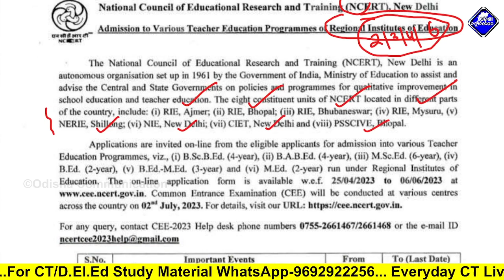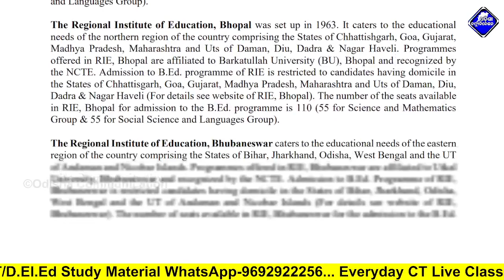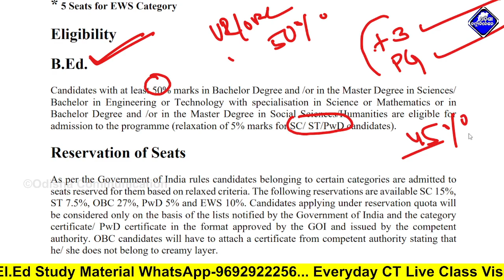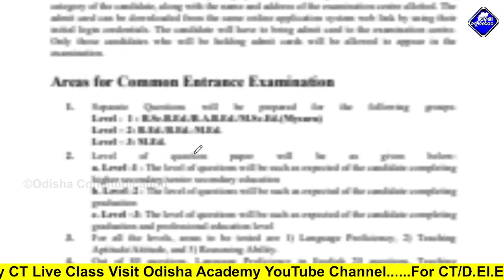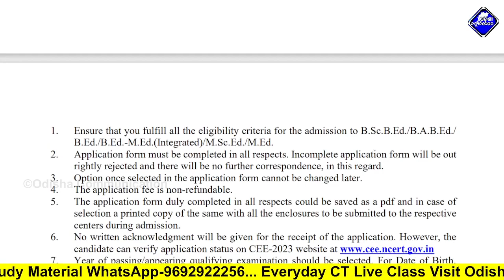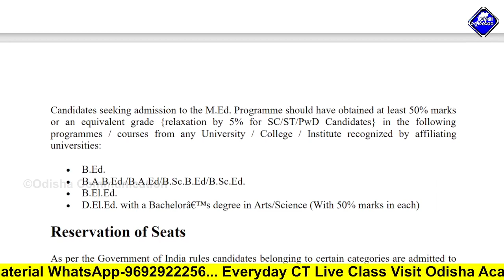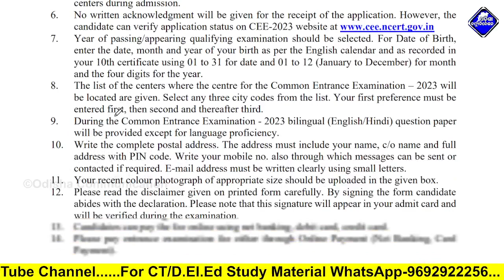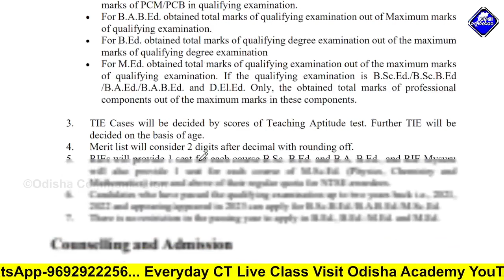BEd,BABEd,BScBEd,MEd,MScBEd Admission-2023 Online Apply || Integrated 4 Year BEd Admission-2023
Our Other Channels:-
This Video About For:- BEd,BABEd,BScBEd,MEd,MScBEd Admission-2023 Online Apply || Integrated 4 Year BEd Admission-2023

BEd,BABEd,BScBEd,MEd,MScBEd Admission-2023 Online Apply,Integrated 4 Year BEd Admission-2023,4 Year BEd Admission 2023,3 year Integrated BEd-MEd admission 2023,2 year BEd Admission 2023,6 year MScEd admission 2023,RIE Admission 2023, Regional Institution Of Education Common Entrance Exam 2023, Central BEd Admission 2023,SAMS Odisha Self finance BEd Admission 2023,BEd Admission 2023 Online Apply, Laxmidhar Sir,